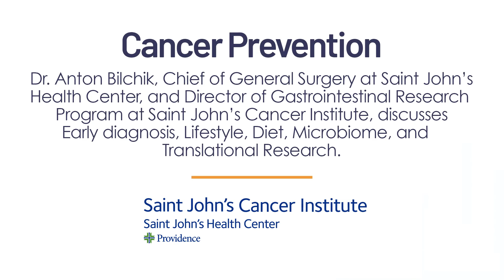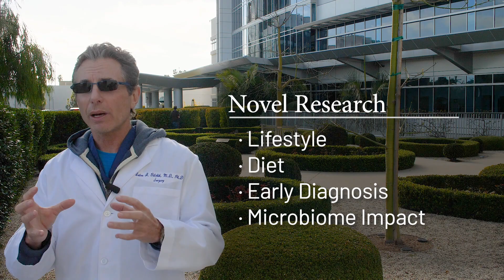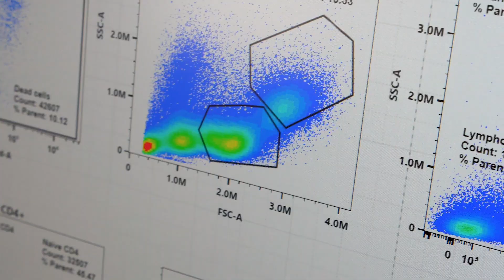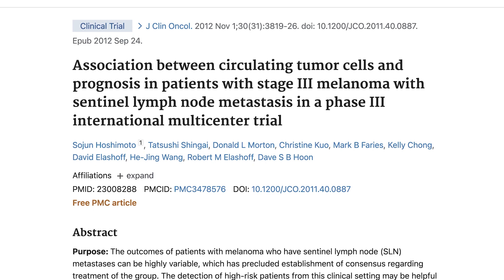Dr. Anton Bilchik Discusses Cancer Prevention and New Direction for Cancer Research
Join Dr. Anton Bilchik, an esteemed leader in the field of cancer research and treatment, as he shares groundbreaking insights into cancer prevention and the cutting-edge developments in cancer research. Serving as the Chief of General Surgery and the Director of the Gastrointestinal and Hepatobiliary Program at Saint John's Health Center, as well as the Director of the Gastrointestinal Research Program at Saint John's Cancer Institute, Dr. Bilchik brings a wealth of knowledge and expertise to this critical discussion.

In this compelling video, Dr. Bilchik delves into the essential elements of cancer prevention, highlighting the significant role of awareness in combating this disease. He explores how lifestyle choices, stress levels, and dietary habits are tangible factors that can influence cancer risk. Additionally, Dr. Bilchik discusses the impact of immune suppression and the vital role of the microbiome in maintaining health and preventing illness. The conversation also covers the importance of genetics and its implications in translational research, a field dedicated to bridging scientific discoveries with practical applications to enhance medical standards and patient care.

This presentation is an invaluable resource for anyone interested in understanding the complexities of cancer prevention and staying informed about the latest advancements in cancer research. Dr. Bilchik's insights offer hope and guidance for those seeking to make informed decisions about their health and wellness.

Chapters:
00:00 - Dr. Bilchik divides prevention into two areas, our everyday living and areas of research.
00:44 - Why are younger people being diagnosed with cancer?  What factors impact our health?
01:48 - What is the microbiome and its role in repelling disease?
02:41 - What research is being conducted the span the aspects of our everyday living?
03:37 - Immune suppression is an active areas of research designed to detect cancer before it has a chance to develop.
04:26 - What are the typical guidelines for cancer screening? Why are they important?
05:09 - Dr. Bilchik shares the history of the Saint John's Cancer institute where the late Donald L. Morton conducted some the most pioneering international trials for immunotherapy as the John Wayne Cancer Institute.